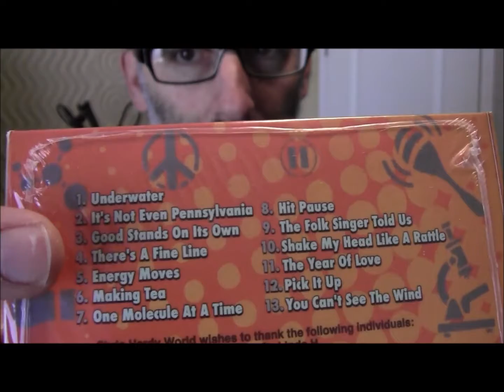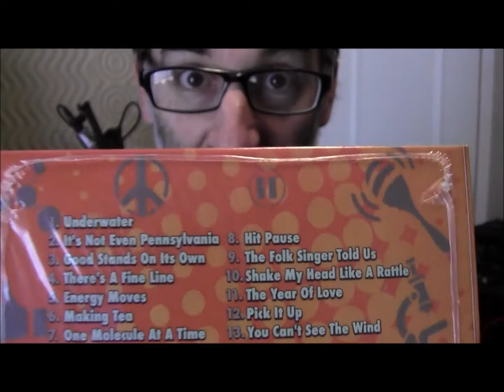But nobody listens to folk music anyway. The Song Lounge with Chris Hardy Ep17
This is my weekly youtube series! Each week i'll pick one of the 1000 or so songs i've written and give interesting factoids about its creation and meaning in a concise, well-thought-out, and sometimes (ok, mostly) very silly way. :D

This episode features my anti-television anthem "The Folk Singer Told Us".

To hear and/or purchase the fully-produced version of this song, visit these quality digital retailers:

Got a favorite song of mine that you'd like to see featured on The Song Lounge? Drop a comment and I'll see about doing a feature on it!

Oh, and one more thing - to help me continue this series, i'd sure love to have your support. no problem if you can't, i totally understand! but if you can, you may do so at one or both of the following - back me on Patreon and you'll get fun digital goodies not available to the public! - if you just want to throw money at me.